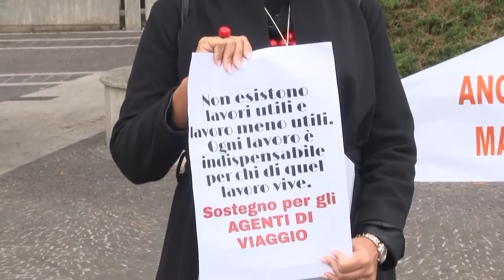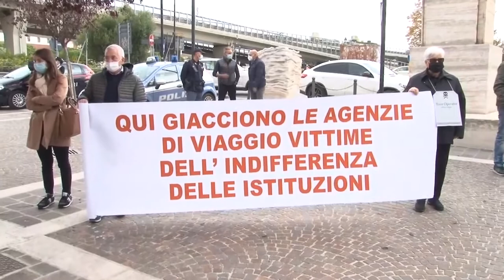Laboratori agenzie di viaggio manifestano a Pescara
Un settore letteralmente in ginocchio. È quello delle agenzie e degli agenti di viaggio che dopo un’estate complicata, ora rischiano il tracollo. Questa mattina manifestazione a Pescara sotto la sede del Consiglio Regionale per lanciare un nuovo grido di aiuto